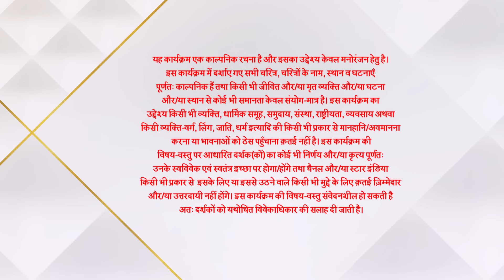Ghum Hai Kisikey Pyaar Meiin | Episode 164 | Virat hua Sai ke harkaton se naaraaz!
Show Name : Ghum Hai Kisikey Pyaar Meiin | Episode 164 | Virat hua Sai ke harkaton se naaraaz!